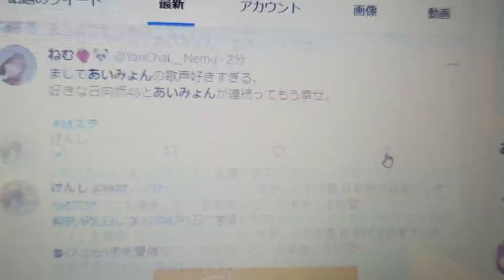【Mステ】あいみょん「初恋が泣いている」に批判殺到‼️許せない(2022/5/27 ライブ フル ミュージックステーション)